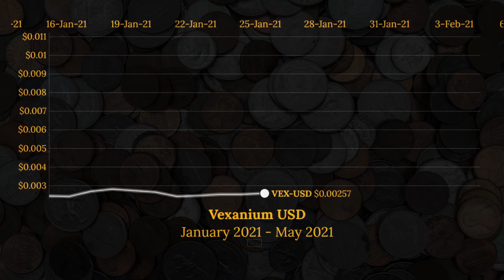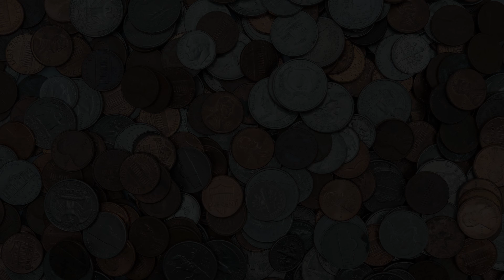Vexanium (VEX-USD) Cryptocurrency Animated Graph January-May 2021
This video animates the progression of the VEX-USD coin (Vexanium) since January 2021 until May 2021.